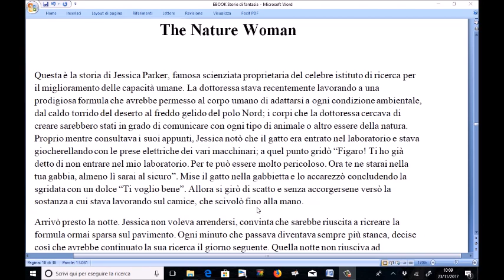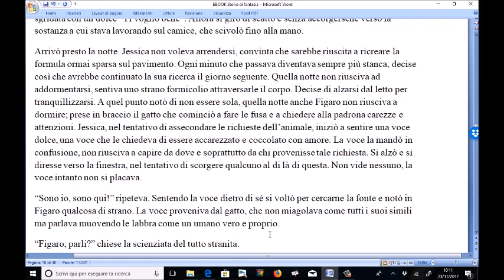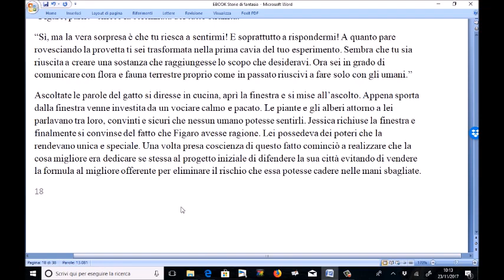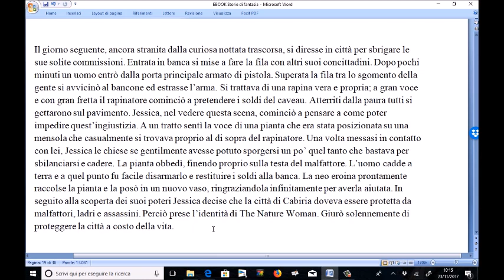The nature woman di Marquinho Kappa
dall'e-book Storie di fantasia di Marquinho Kappa